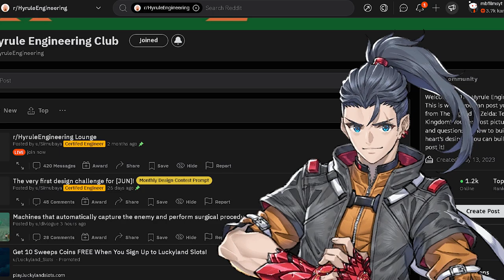The Legend of Zelda: Tears of the Kingdom | Mystery of the Zonai - Mattbattmatt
Would it be a stretch to say that this might be the greatest game ever

Chapters
-0:00 Beginning
-0:33 Story
-4:30 Sky Islands
-7:06 Zonai Vehicles
-8:36 Zonai Runes
-11:01 Conclusion

Featuring
- Vento Aydo!